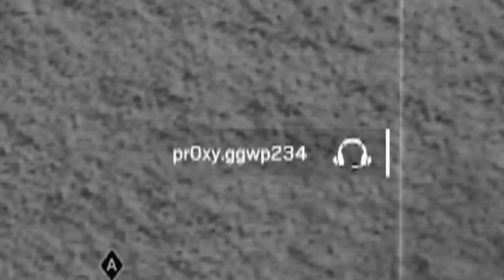RAINBOW SIX - A MARRETA CANTOU NESSE VIDEO! KKK clips R6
Rainbow Six, momentos aleatórios no PC ;) espero que gostem seus lindos S2 deixa o joinha pra ajudar.